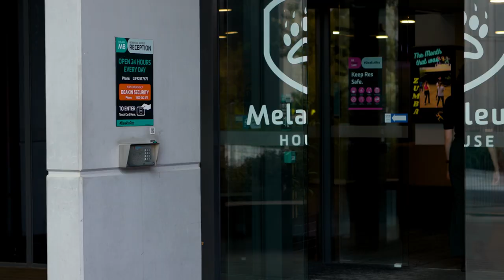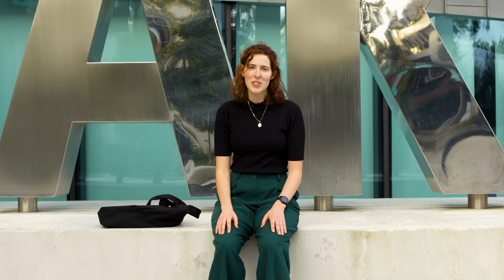5 Reasons Why You Should Move To Deakin Res I Ft. Rachael